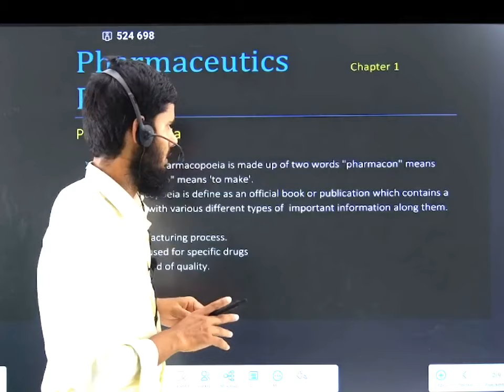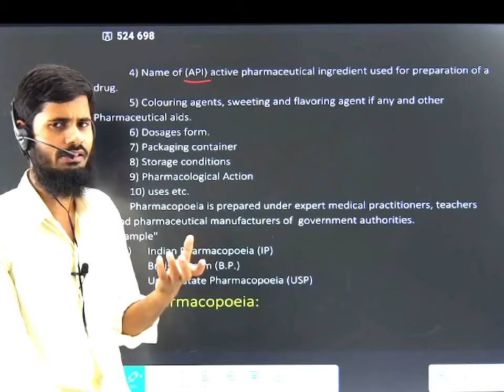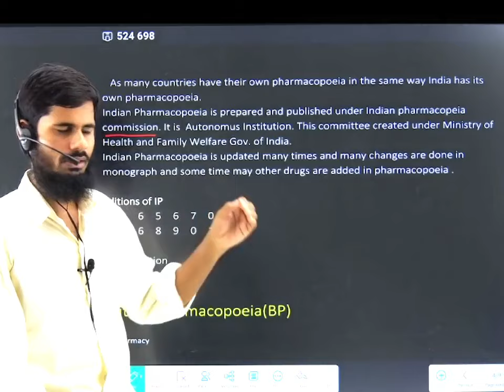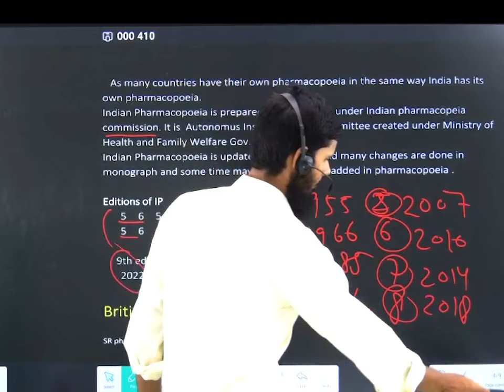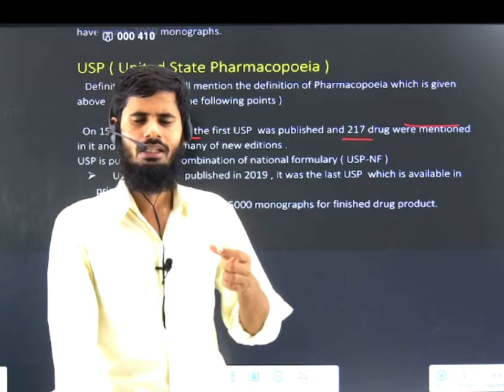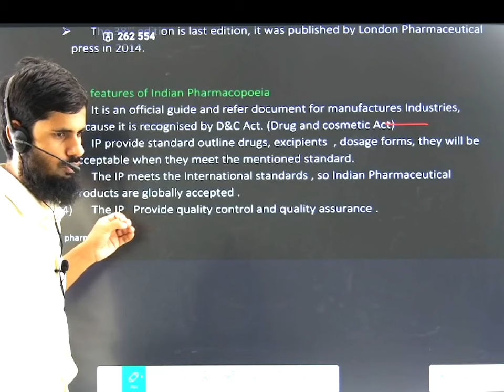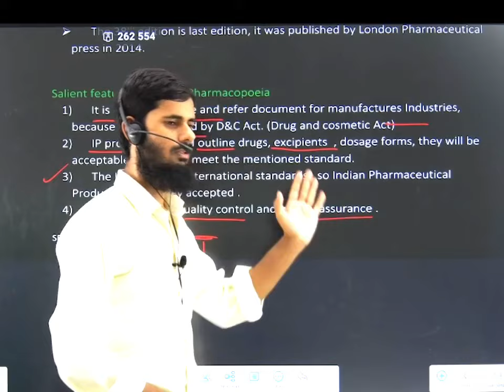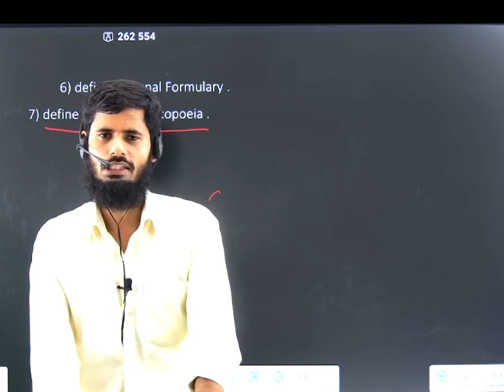Pharmacopoeia || IP || BP || USP | National Formulary | Extra Pharmacopoeia | Salient features of IP